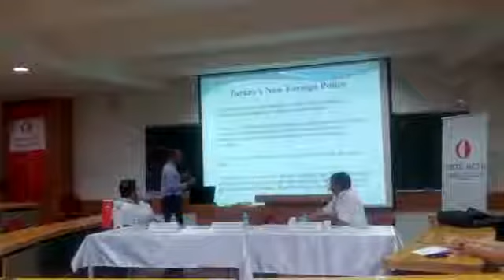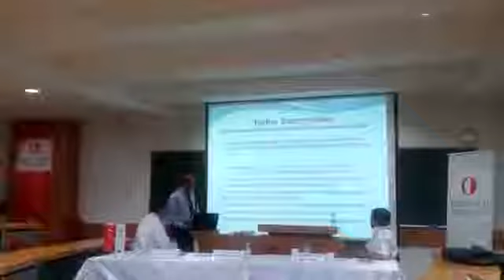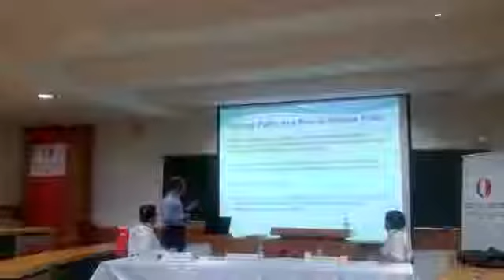ODTU 2014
My presentation at Middle East Technical University, Ankara, Turkey 2014,(The 13th Metu Conference on International Relations)
Energy Factor in Iran-Turkey Relations